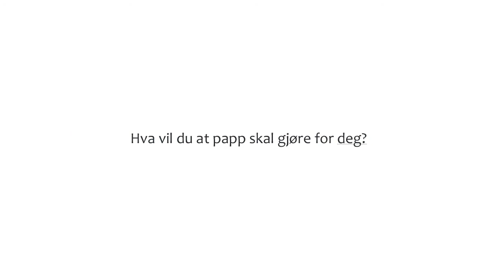Origami Rhinoceros Animation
This animation was for a design company in Norway.
It went through many changes along the way but we got there in the end.